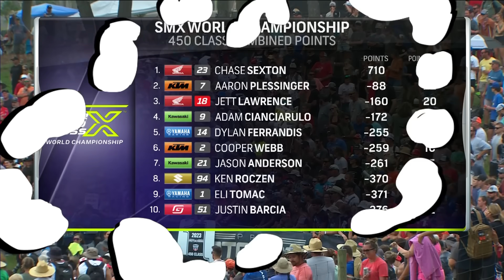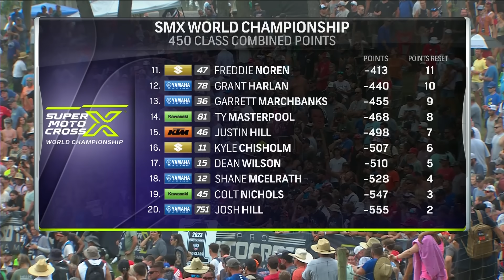Jett completes perfect season; Eli Tomac joins the show | Title 24 Podcast | Motorsports on NBC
(0:00) Welcome to Episode 25
(0:30) Henter Lawrence clinches 250 title; Jett Lawrence completes perfect season; Jo Shimoda's 1-1 and Kawasaki finding something late in the season; Dylan Ferrandis' crash; Fan questions about how the SuperMotocross World Championship point system works
(22:19) Eli Tomac joins the show to address Jett Lawrence, Haiden Deegan, the SuperMotocross World Championship, riding against different generations, his rehab and when he may return, and the move to Yamaha nearly two years later

Ricky Carmichael is joined by seven-time champion Eli Tomac to discuss his rehab and return to the bike, Jett Lawrence's perfect season, teammate Haiden Deegan, the upcoming SMX playoffs, and the 250 class at Ironman.